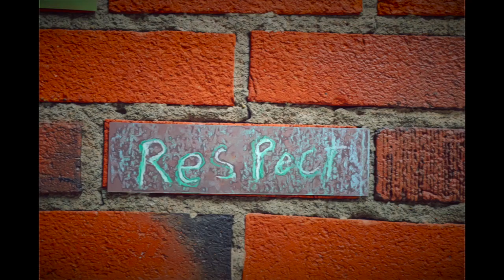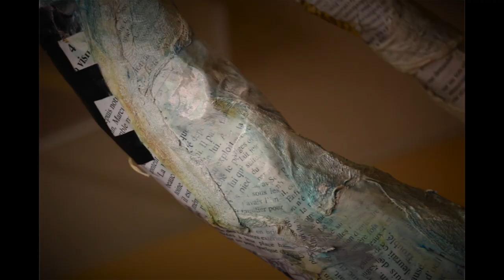NDLI - Chanson et Vidéo - École Notre-Dame-de-Lourdes d'Iberville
Projet de chanson et de Vidéoclip, réalisé avec Christian Morisset, Auteur-Compositeur-Interprète et Artiste à l'école